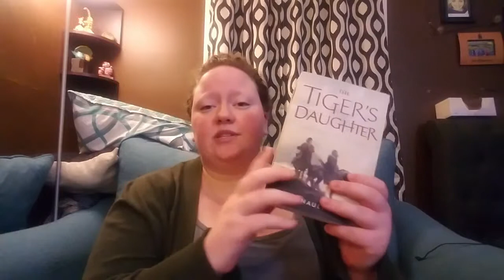Asian Readathon TBR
Me talking about the books I plan to read during May which is Asian Pacific American Heritage month for asianreadathon

THE CHALLENGES:
1. Read any book by an Asian author.
2. Read a graphic novel featuring an Asian character or written/drawn by an Asian author (manga, manhua, manhwa, and comics count).
3. Read a book featuring an intersectional Asian character or written by an intersectional Asian identity (i.e. queer, mixed, disabled, neurodiverse, etc).
4. Read a book by Asian author that was originally written in their native language (translated books and graphic novels count).
5. Read the group book: A Thousand Beginnings and Endings by Ellen Oh, which will be covered in the live show on Saturday, May 25 at 6pm EST on readwithcindy’s chan

TWIST:
Every book read needs to be a DIFFERENT Asian identity